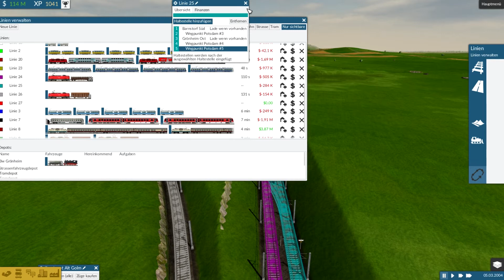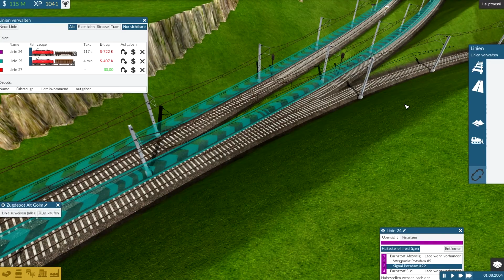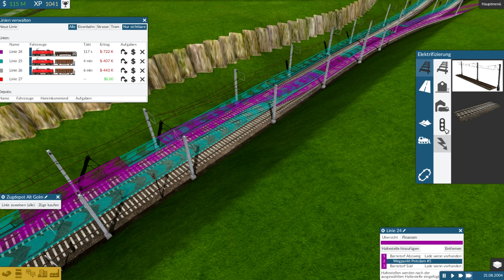Train Fever #96 ★ Bahnsteigverlängerung ★ Let´s Play Train Fever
Ja, nun ist Train Fever offiziel auf Steam erschienen und deshalb fangen wir nach 5 Betafolgen mit dem Let´s Play zum fertigen Spiel an.

► Genre: Wirschaftssimulator
► Verleger: Urban Games
► Entwickler: Urban Games
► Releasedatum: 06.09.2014